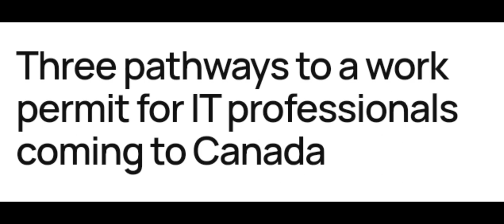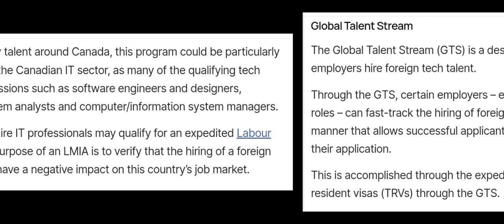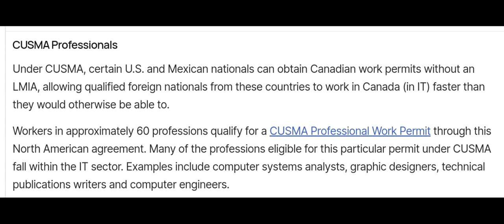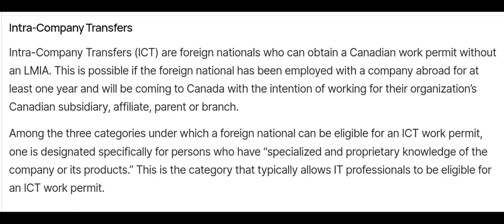কানাডায় 3 টি Programme Work Permit নিয়ে আসার সুযোগ।@CanadaVisa1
কানাডায় 3 টি Programme  Work Permit নিয়ে আসার সুযোগ।